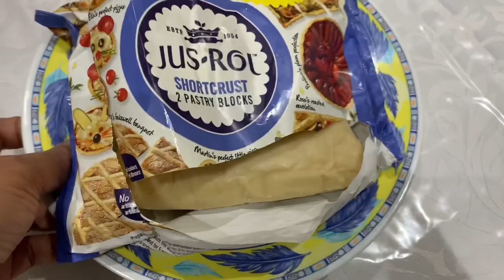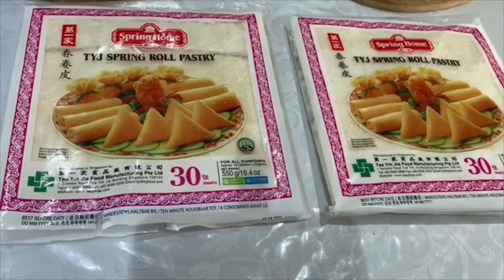রমজান মাসের জন্য খাবার সংরক্ষণ | Ramadan food preparation | Bangladeshi Mum in UK